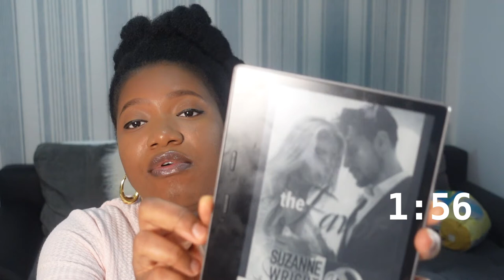2-Minute Book Review/Summary || The Favour by Suzanne Wright.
Hi guys and welcome to another episode of 2 minute book reviews. Today's book is called The Favour by Suzanne Wright. I gave this book 2/5 stars on Goodreads. Please watch to find out why :)

2-Minute Book Review/Summary || The Favour by Suzanne Wright.